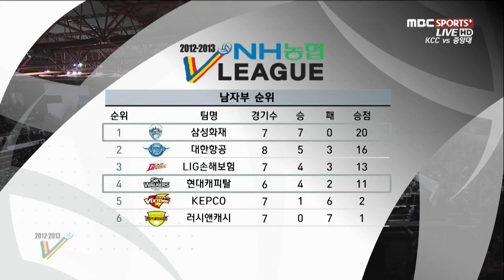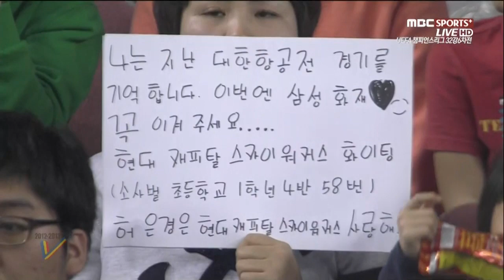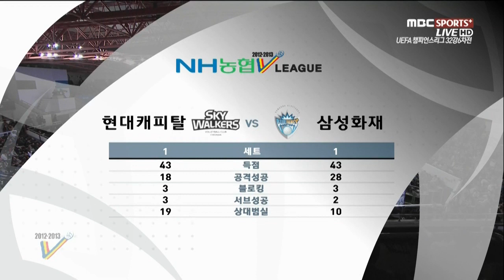[V-리그탑골공원] 현대캐피탈 vs 삼성화재 / 2012년 12월 2일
2012년 12월 2일
현대캐피탈 vs 삼성화재